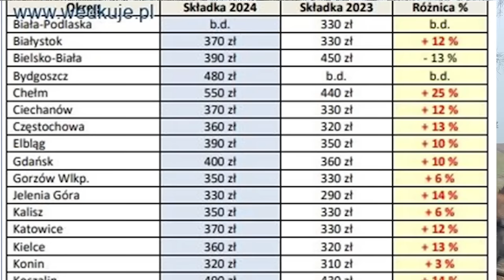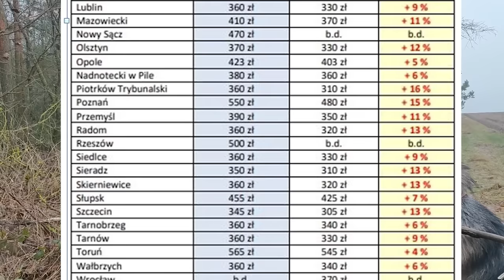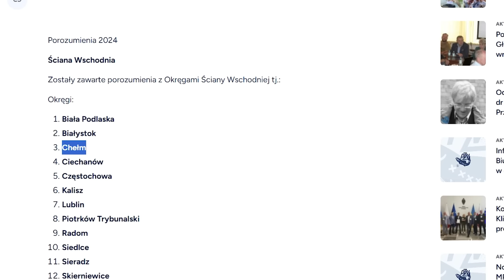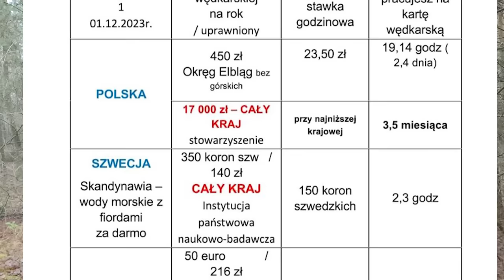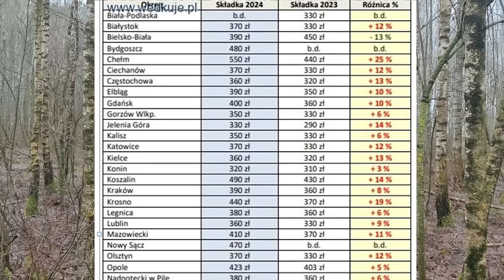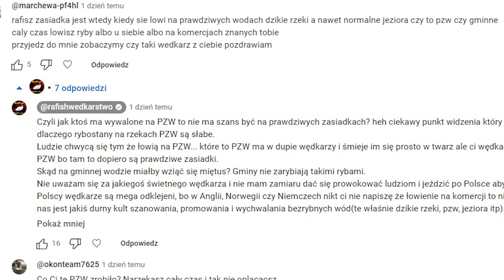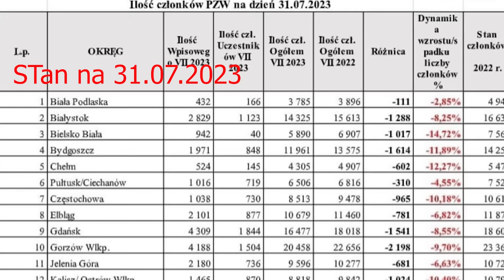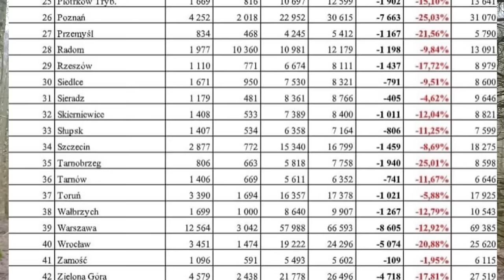2024 KARTA WĘDKARSKA OPŁACAĆ CZY NIE ? KONIEC WĘDKARSTWA W PL Cena to katastrofa , upadek PZW trwa !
Moje zdanie na temat tego co się dzieje w Polskim Związku Wędkarskim!

5% rabatu na cały asortyment z Kodem: "Rafish"